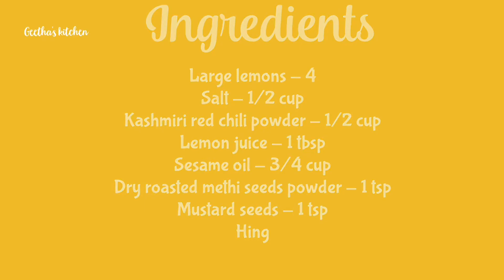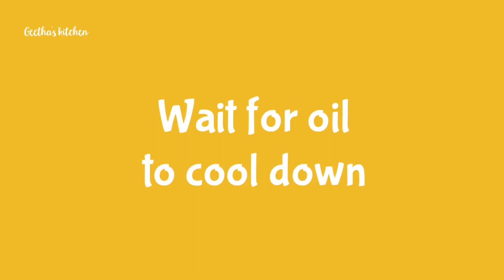Lemon Pickle | నిమ్మకాయ ఊరగాయ